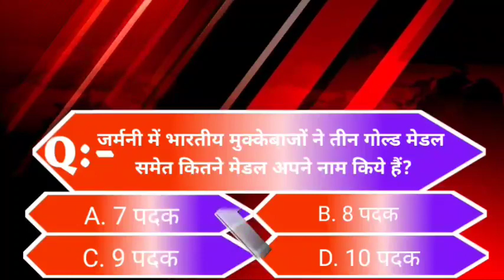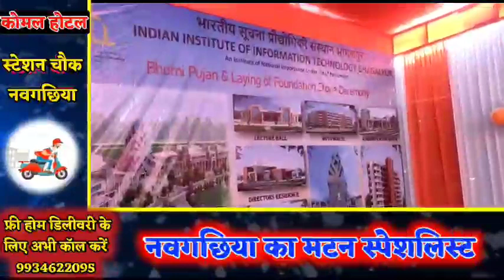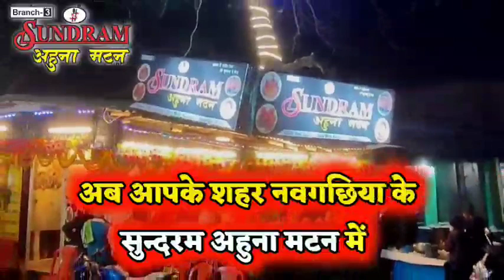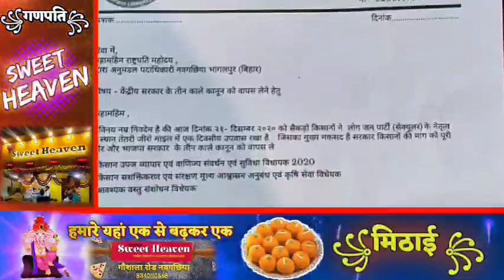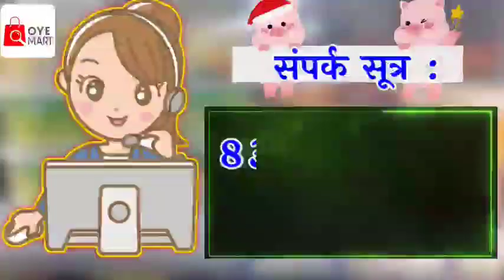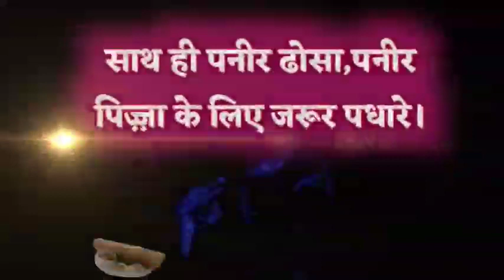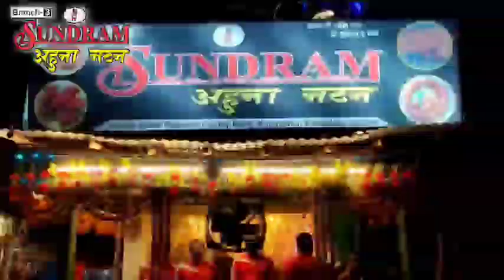BHAGALPUR-NAUGACHIA NEWS// भागलपुर, नवगछिया सहित आसपास की ख़बर (22/12/2020)//GSNEWS